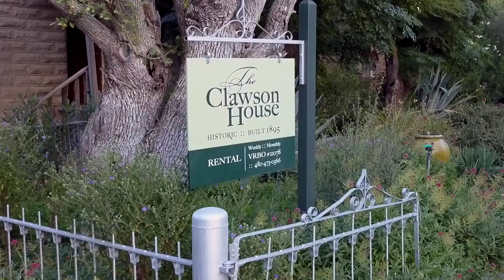Guatemala San Martin Jilotepeque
This is the kind of fresh roast that makes for an exciting tingle inside the nose when you first smell the fresh beans. The aromas are bright and fruit forward.   Here's a secret:  Guatemalan coffees are the most popular of our offerings.  Every harvest is an opportunity for a fresh appreciation of the coffees we love.

The aromas are rich and fruit filled.  In the cup, we taste caramel and chocolate.  The mouthfeel is full and bold in this medium-bodied coffee.  The finish lingers perfectly.

This fantastic coffee from San Martin in Jilotepeque will be familiar, yet we have a fresh perspective that will enhance your coffee experience.